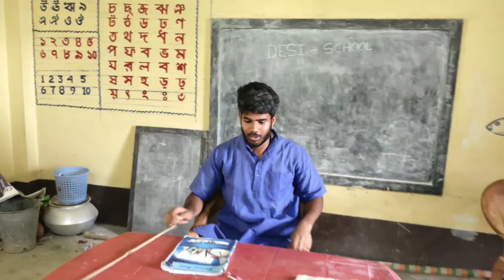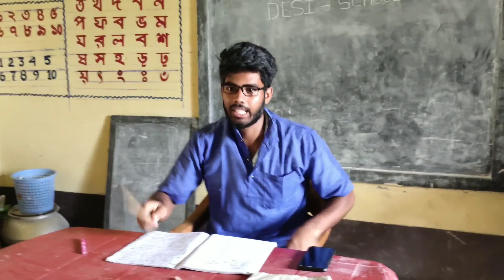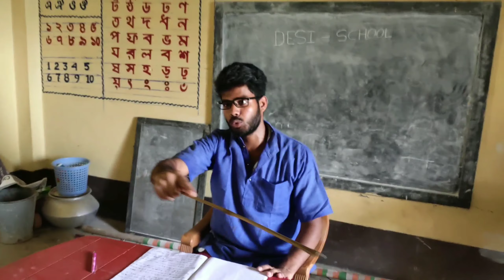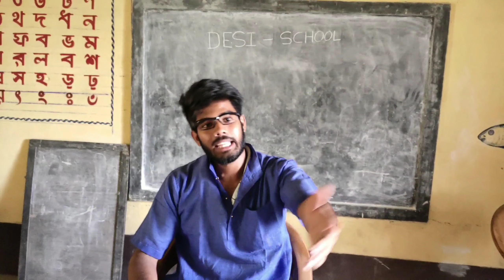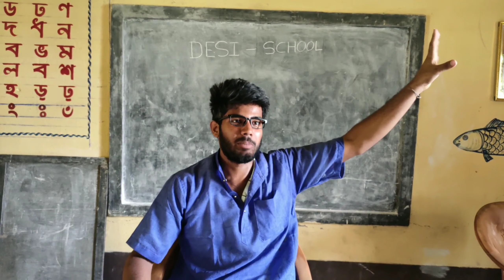Desi School || Teacher VS Student😎😎//PB studio all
Yah video Kaisa laga comment Mein Jarur
bataiye

 Raitar --Me (partho bhowmik)
 Edit by --(malay sarkar)
 Camera--(malay sarkar)
 Actor_(Me .malay sarkar. Suman sarkar .Biplab sarkar .and  Aadhars)
 From--west bangal(india)

Channel--PB_studio_all

Fb id __Partho Bhowmik
Only messenger sms